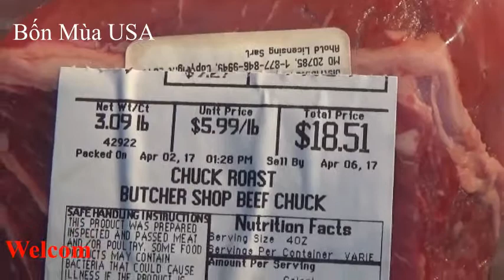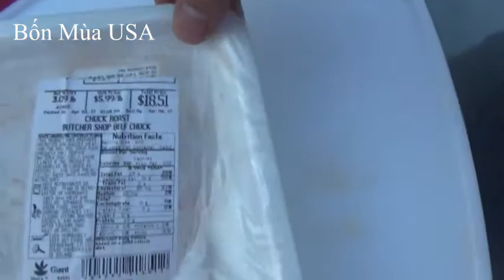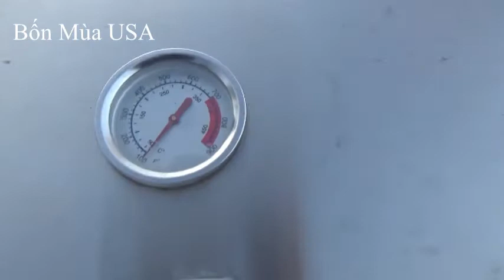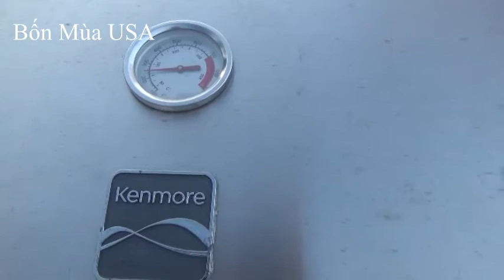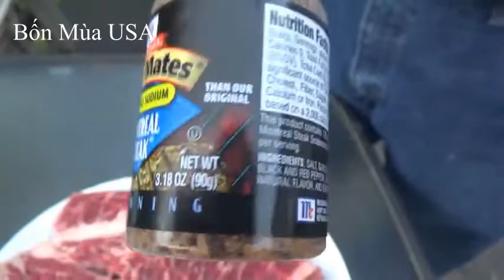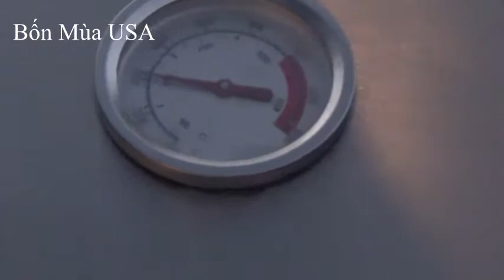home made Grill HUGE pices "Beef Steak"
Ăn miếng bò steak loại khổng lồ